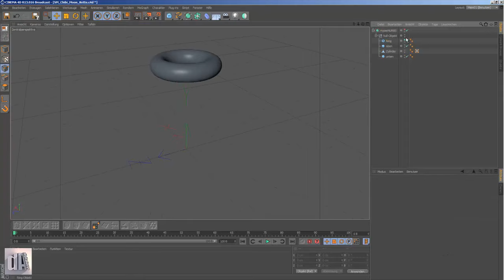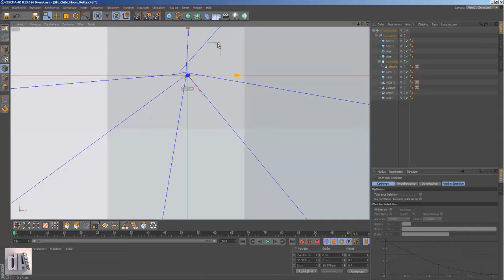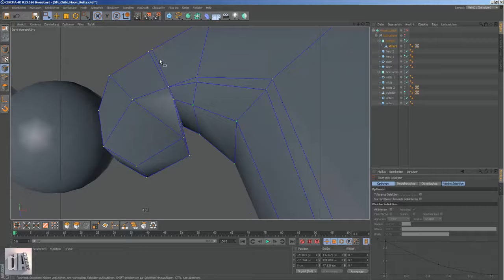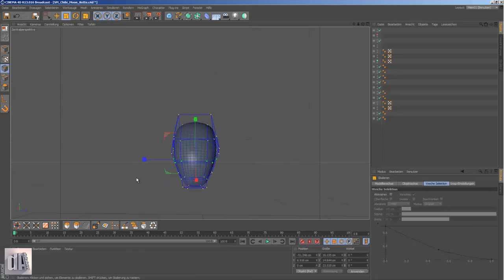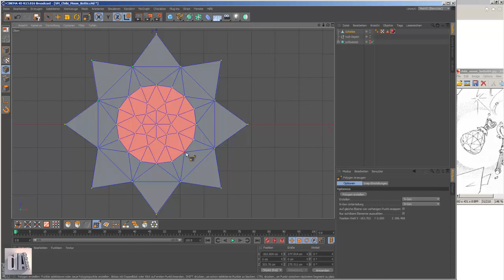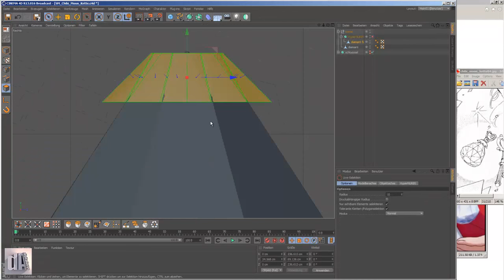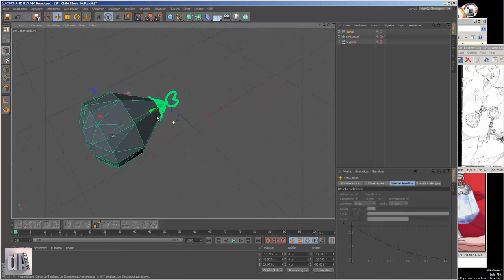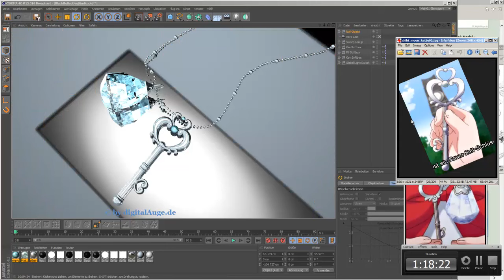Time Lapse Making of Sailor Moon Crystal - Pluto's space-time key 3D Cinema 4D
more on deviantart.com and facebook.com (digitalauge de)

On this model, I have worked about 1:00 hours.